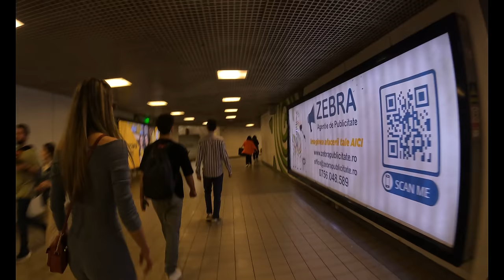Polska Wielkanoc w Rumunii 🇷🇴 Sesja zdjęciowa na zbliżający się roczek Karima. Nasz weekend 🐺🐺🐺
Zapraszam na kolejny film na kanale! W dzisiejszym odcinku nasz Świąteczny weekend. Zachęcam do subskrupcji aby ten kanał się rozwijał. Dziękuje wszystkim!